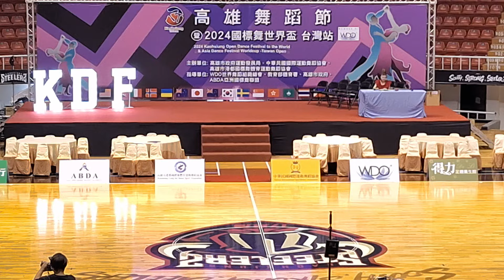2024高雄舞蹈節 青少年組直播 Kaohsiung Open Dance Festival to the World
周青森攝 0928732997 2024 Kaohsiung Open Dance Festival to the World & Asia Dance Festival Worldcup -Taiwan Open 華爾滋 探戈  倫巴 森巴 吉魯巴 狐步 快三步 快四步  鬥牛舞 恰恰 Waltz  Tango  Foxtrot  Quick step  Viennese Waltz  春天舞展 Spring Dance Party
拉丁舞  社交舞 交際舞 摩登舞 國際標準舞 國標舞 標準舞 舞蹈學院 夏季 夏日舞展 Summer Dance Party  秋天舞展  秋季舞展 Autumn Dance Party  國立空大成果展
DANCE SPORT 2023 高雄市軍公教舞蹈   Happy New Year Greeting 2024 國立空大2024高雄新春團拜